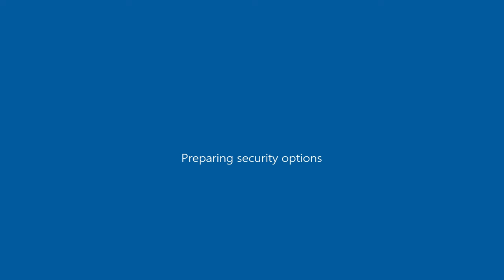Stinger Aus GTA III w Atomic Wheels as Phoenix ( GTA San Andreas car mod )